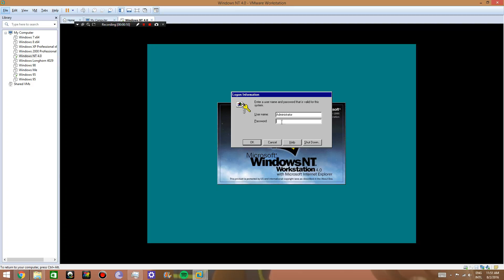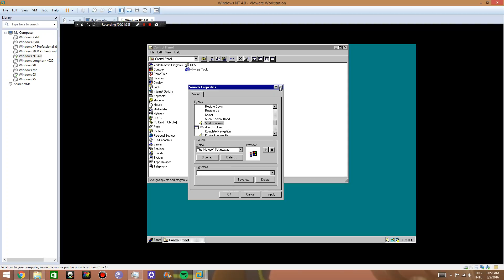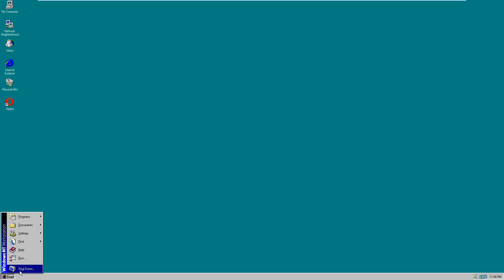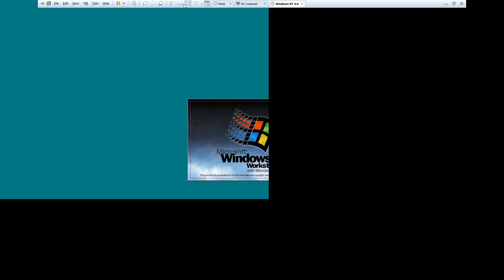Windows NT 4.0 ISO + Download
This is Microsoft Windows NT 4.0 ISO!